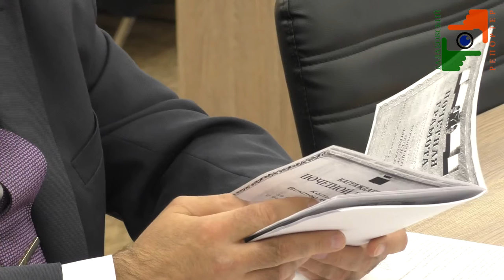Участковый пункт полиции №7 переезжает